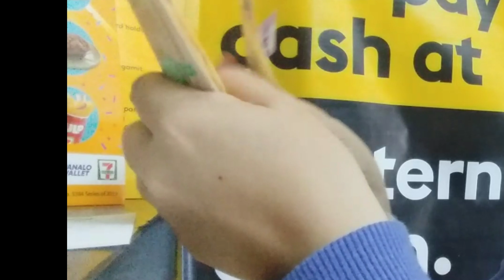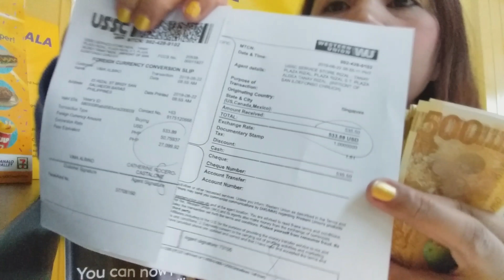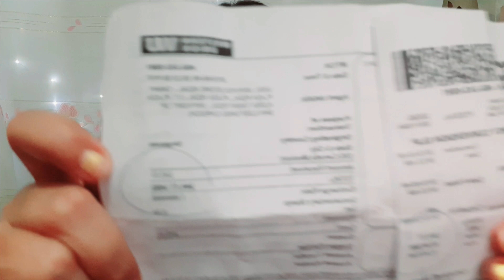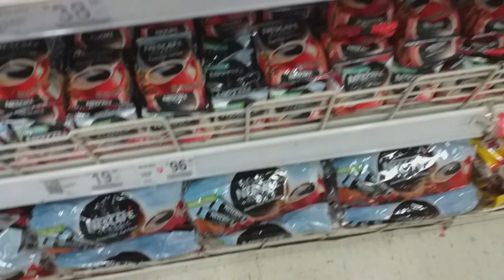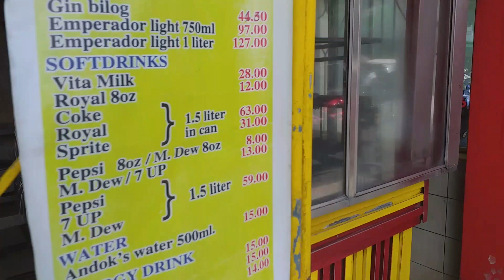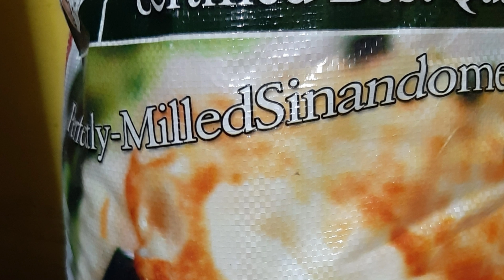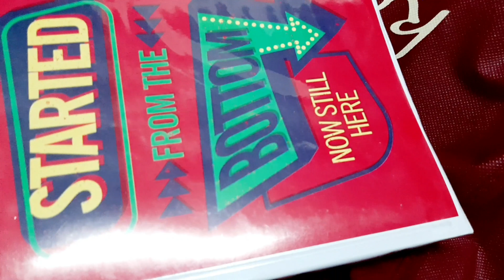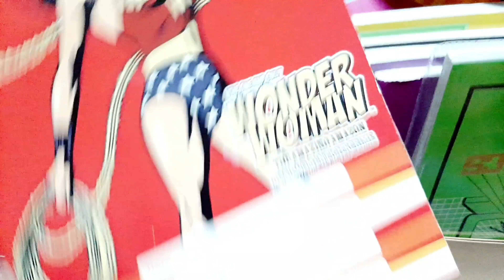MyFirstYouTube Sweldo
google adsense, paano kumita sa youtube, youtube sweldo